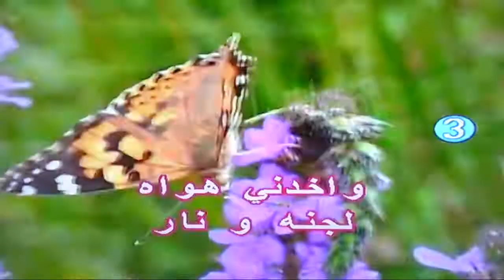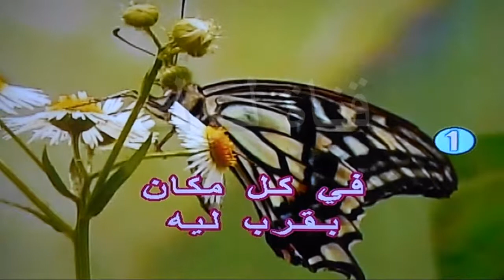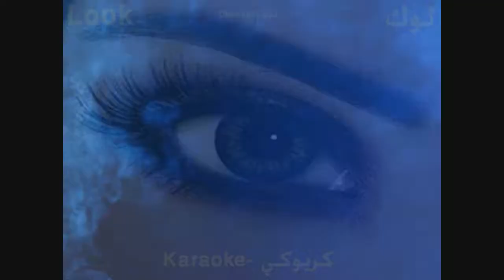مايلاله - سميرة سعيد - كاريوكي - قناة لوك - اغاني عربية